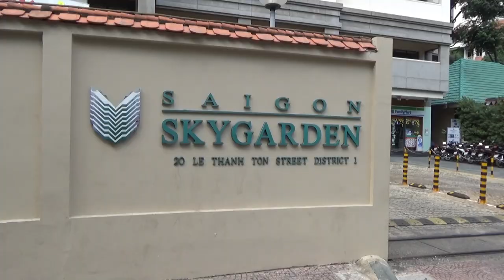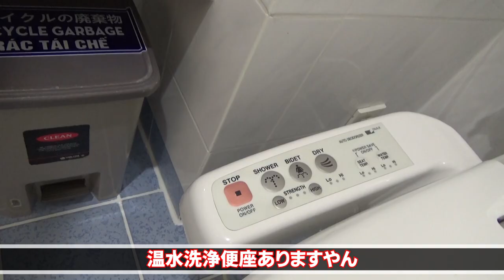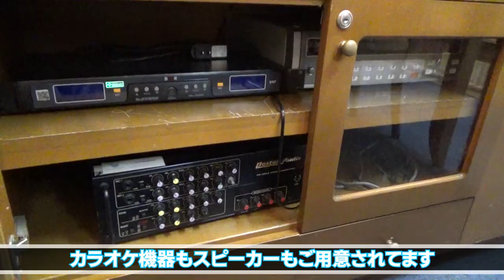【1区】日本人街近接、UNIQLO・無印良品へ徒歩5分の日系サービスアパートメント！Saigon Sky Garden-Supported by N-Asset Vietnam【ホーチミン不動産情報】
住所/ĐC
TEL
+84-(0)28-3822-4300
FAX
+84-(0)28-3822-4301